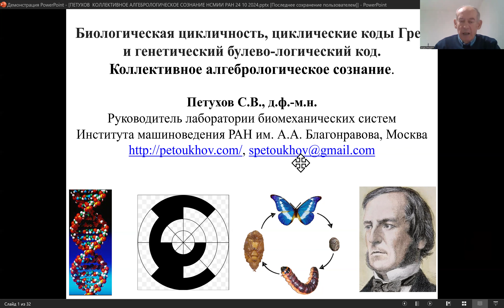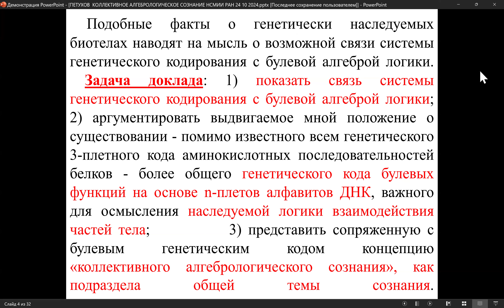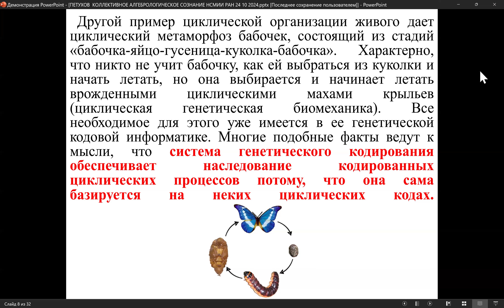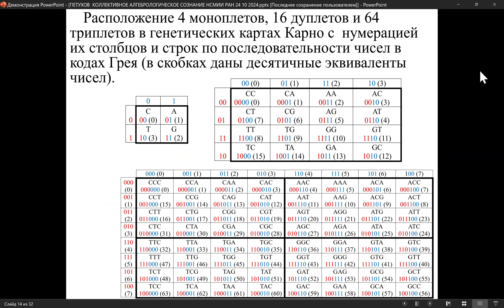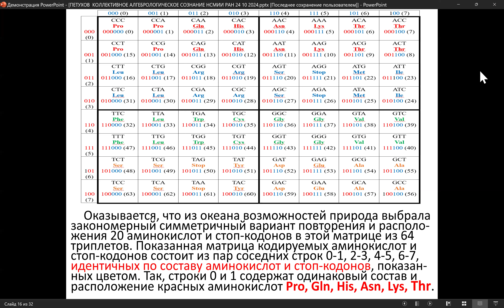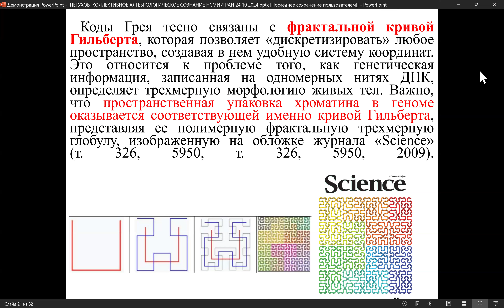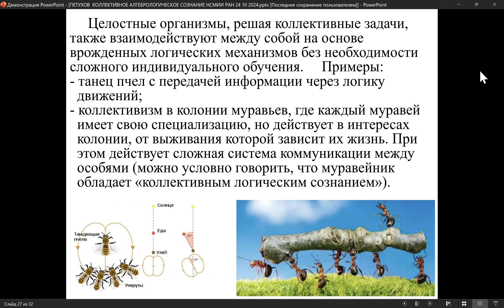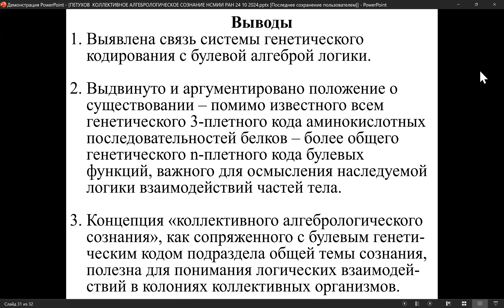д.ф.-м.н. ПЕТУХОВ С.В. КОНФЕРЕНЦИЯ НСМИИ РАН 24 10 2024